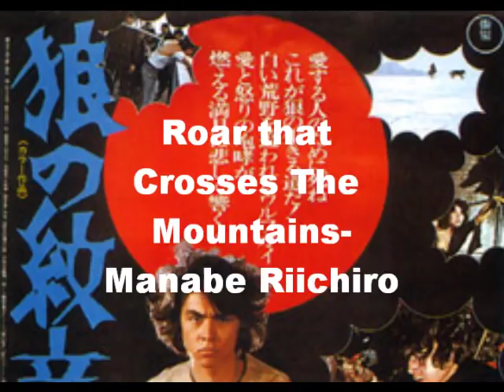Jest In A Vision/Big Fight/The Roar Crosses the Mountains- Manabe Riichiro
Three of my favorite tracks from Riichiro Manabe's amazing soundtrack to CREST OF THE WOLF(1974). I especially find the last track haunting with the piano crecendo...who says Manabe is a bad composer?